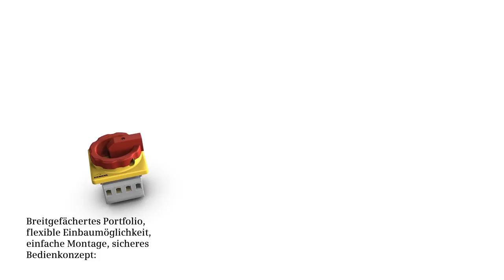Siemens Haupt- und NOT-AUS-Schalter 3LD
Haupt- und NOT-AUS-Schalter 3LD sorgen nach Netztrennungen für die sichere Freischaltung der gesamten elektrischen Ausrüstung, schalten Drehstrommotoren, aber auch Klimaanlagen und Solaranlagen. Sie werden insbesondere im Maschinen- und Förderanlagenbau, in der chemischen oder in der Nahrungsmittel- und Getränkeindustrie eingesetzt.